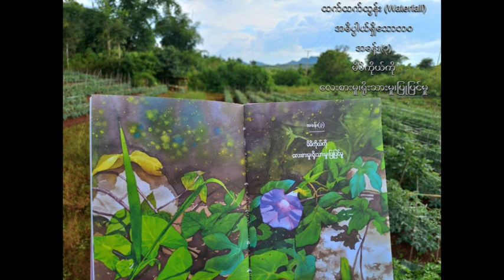အဓိပ္ပါယ်ရှိသောဘဝ - ထက်ထက်ထွန်း (waterfall) (အပိုင်း ၃)